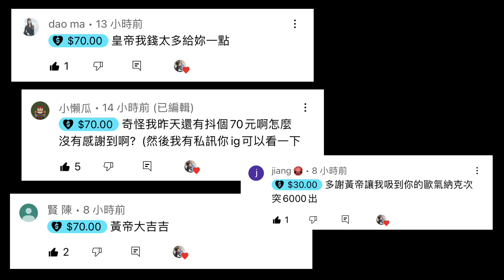【Qi黃帝】暑假來體驗低端地獄 結果射手不做事顧嘴炮輔助爛 我只好19殺強行凱瑞 真的不要沒實力又嘴炮欸 || 傳說對決 Arena of Valor 黃帝の日常頻道➤@user-cl3bh6mo1z